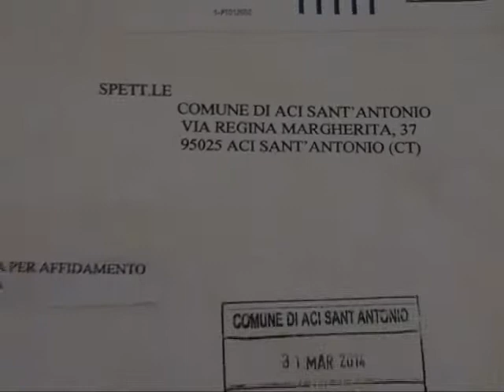Aci S Antonio, brutta sorpresa all'apertura delle buste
Messaggio intimidatorio al sindaco Santo Caruso durante l'apertura delle buste per l'assegnazione dell'appalto della nuova tesoreria comunale